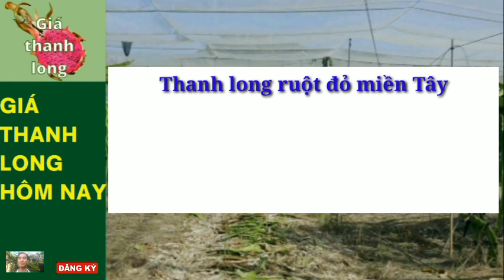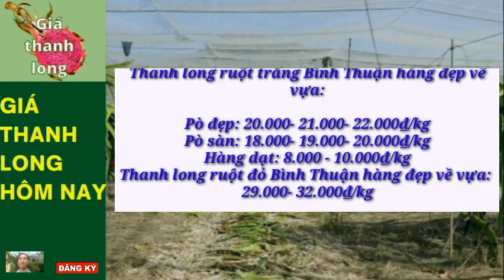Giá Thanh Long Hôm Nay 8/2/2023 -Thị trường thanh long /Giá thanh long